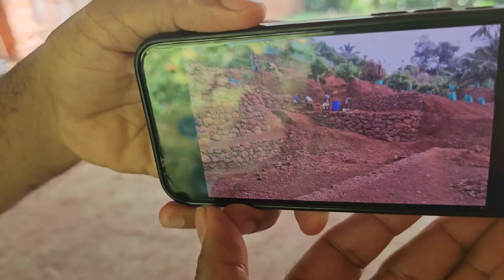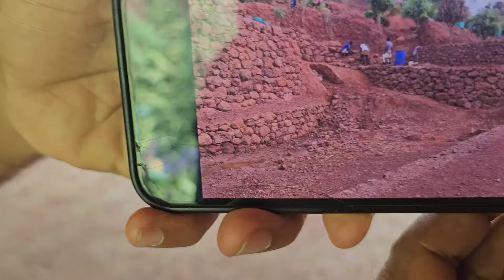കല്ലുവെട്ടു കുഴിയെ ഫോറെസ്റ്റ് ആക്കിയ പ്രകൃതി സ്നേഹി | Green ara | Miyawaki forest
കല്ല് വെട്ടി എടുത്ത പാഴ് സ്ഥലം മനോഹരമായ വനം ആക്കിയ സ്ഥലം  അതാണ്‌ കൊണ്ടോട്ടി എയർ പോർട്ടിനു സമീപമുള്ള ഗ്രീൻ അറ..

ഗ്രീൻ അറയുടെ insta gram id താഴെ കൊടുക്കാം